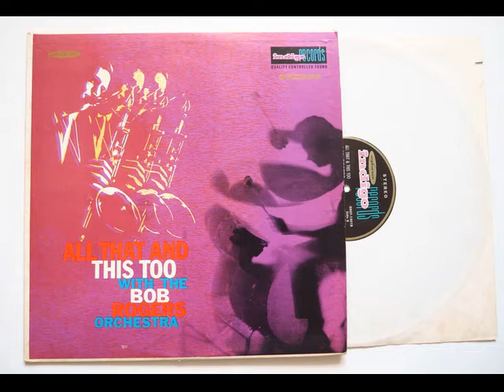Bob Rogers Orchestra - Bluesy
From their 1961 album entitled "All That And This Too" issued on Indigo label. A nice modern jazz big band sound with several strong solos. A vinyl rip from an original US pressing